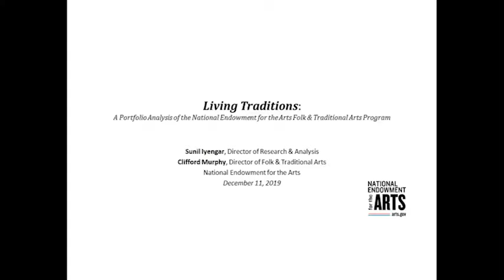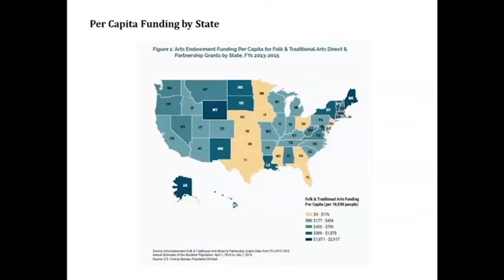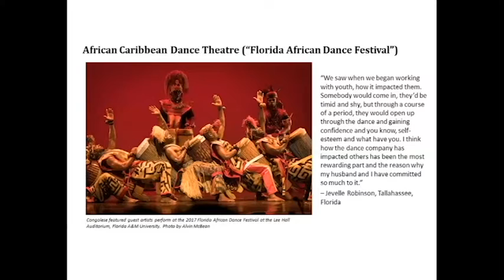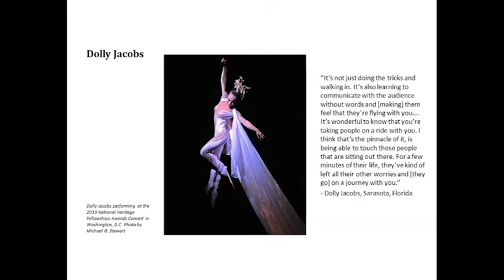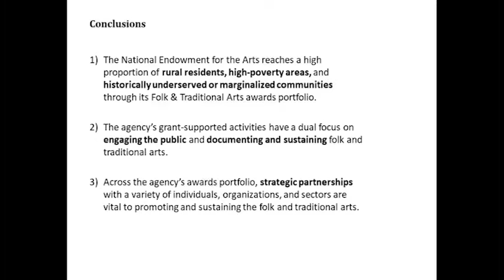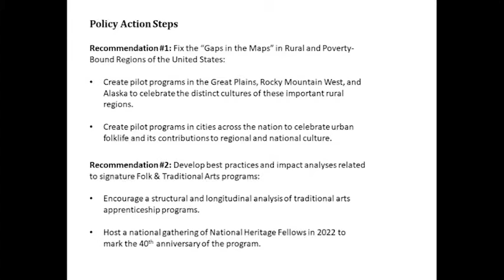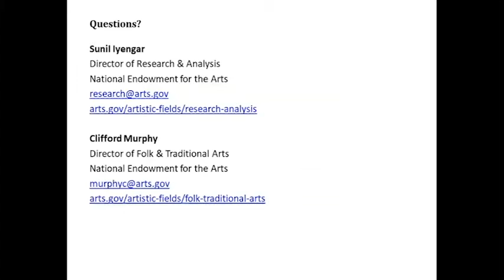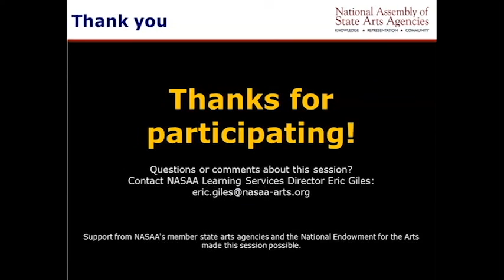National Endowment for the Arts Report: Living Traditions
Join NASAA and the National Endowment for the Arts (NEA) for a look at the agency’s most recent report, Living Traditions, the first-ever statistical analysis of the Arts Endowment's Folk & Traditional Arts awards program.
NEA Research & Analysis Director Sunil Iyengar and Folk and Traditional Arts Director Clifford Murphy will discuss the program's impact, especially in rural, high-poverty and historically marginalized communities. They also will review the recommendations included in the report. State arts agencies play a pivotal role in sustaining and celebrating our nation’s cultural roots and living traditions, making this research especially relevant to our network.